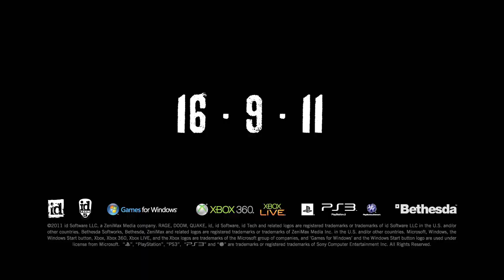New RAGE Game Trailer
id Softworks have kindly provided us with this brand new trailer boasting beautiful cinematics and an original soundtrack by none other than Mark Lanegan, known best for writing and singing as a part of Queens Of The Stone Age.